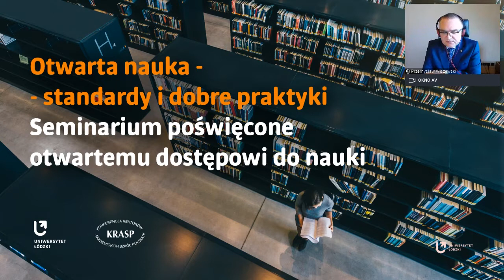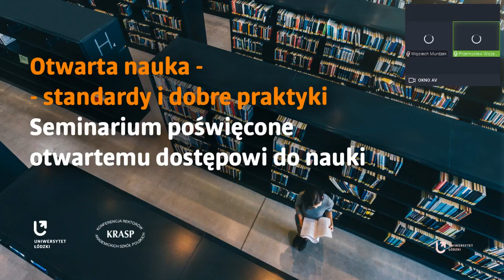Otwarta nauka - standardy i dobre praktyki - ROZPOCZĘCIE SEMINARIUM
Otwarcie seminarium:
- prof. Elżbieta Żądzińska, przewodnicząca Komisji Nauki KRASP, rektor Uniwersytetu Łódzkiego,
- prof. Przemysław Wiszewski, rektor Uniwersytetu Wrocławskiego,
- prof. Arkadiusz Mężyk, Przewodniczący KRASP, rektor Politechniki Śląskiej
- Wojciech Murdzek, Sekretarz Stanu Ministerstwa Edukacji i Nauki

 Seminarium organizowane przez Konferencję Rektorów Akademickich Szkół Polskich oraz Uniwersytet Łódzki odbyło się 12 maja 2021 r.